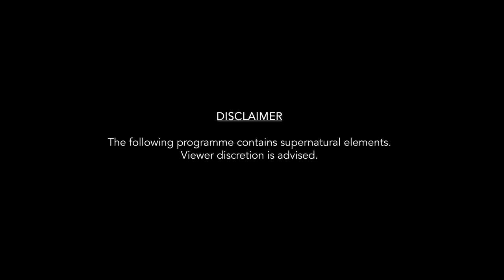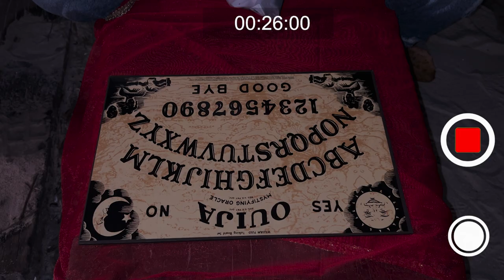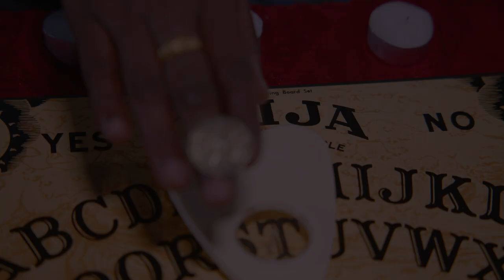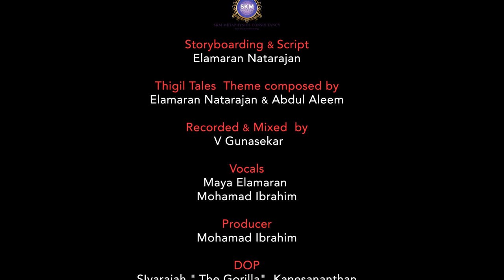Thigil Tales (NC16) EP2 | Using an Oujia Board in a secluded section of Sembawang beach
| In a secluded section of Sembawang beach, an area exists where apparently black magic is rumoured to be dabbled. Ravi Guna and Rishitha decide to test their spiritual aura by contacting spirits and play the Oujia board. Will this move of inviting a supernatural power, work in their favour, or will there be horrific consequences?